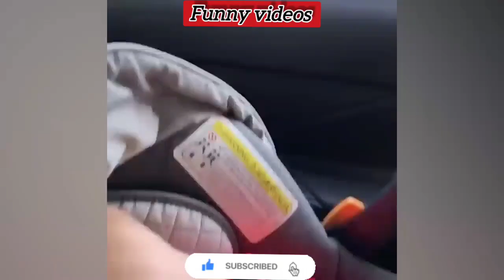Cutest babies funniest activities compilation.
In this video you will see the cutest babies funniest activities compilation.